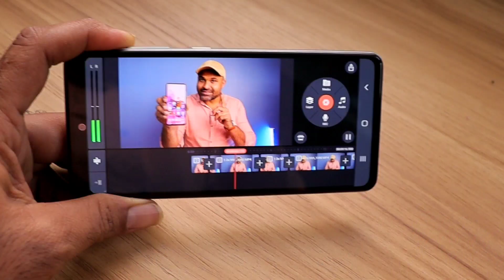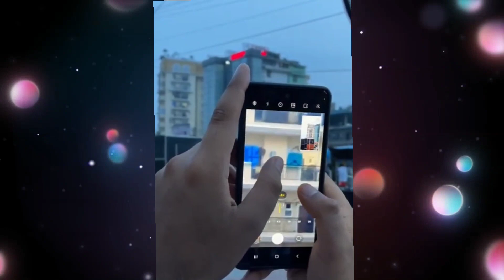Samsung S20 Fe 5G - You Should Buy In 2022 | S20 fe 5G long Term Review